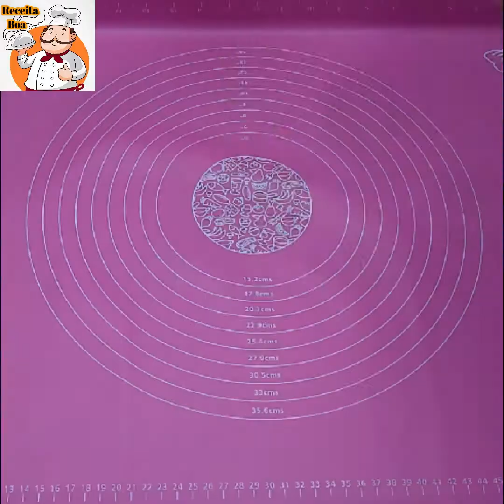NÃO ACHEI QUE FOSSE TÃO FÁCIL ESSA TORTA / MACIA / GOSTOSA